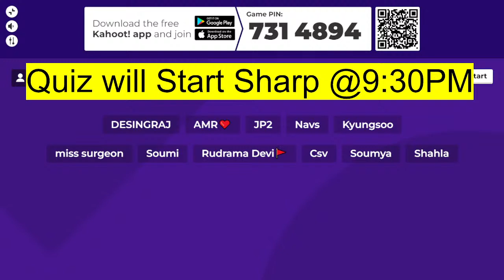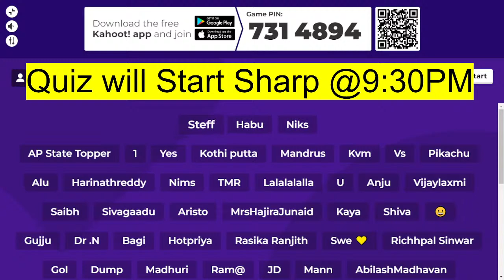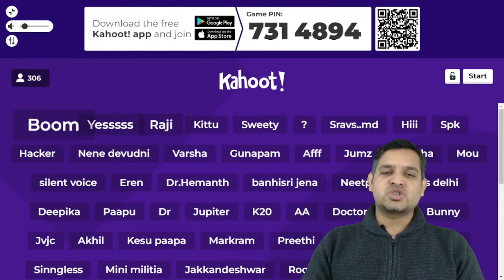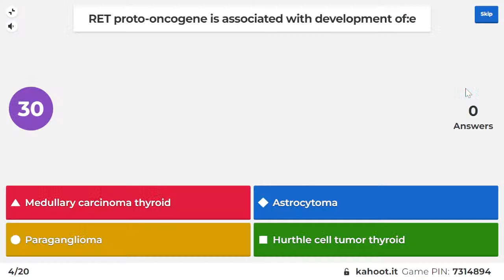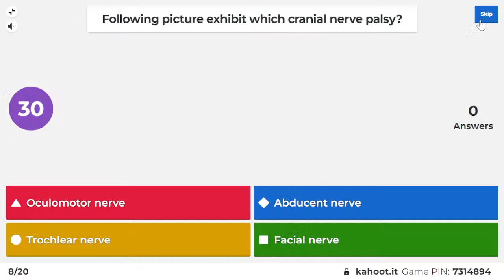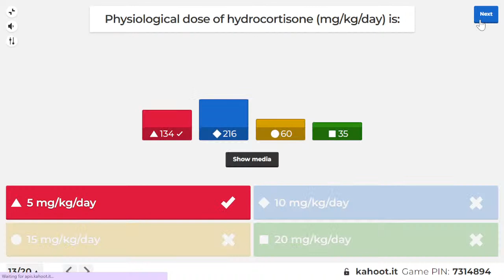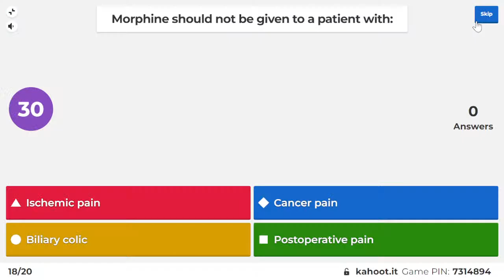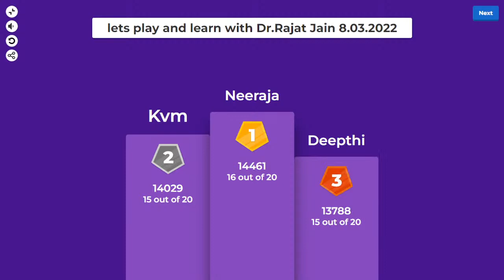Let's Play and Learn | Part-50 | A Quiz based on PYQs of NEET PG and INI CET | Dr. Rajat Jain | TTP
Hello Doctors!!